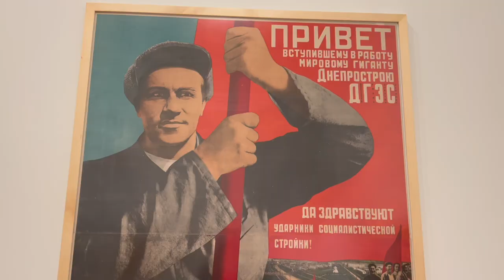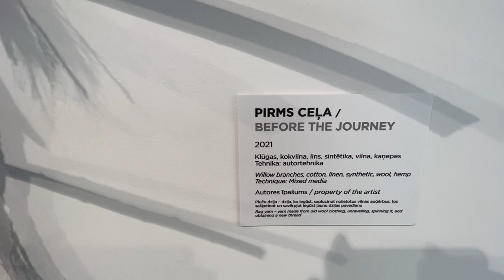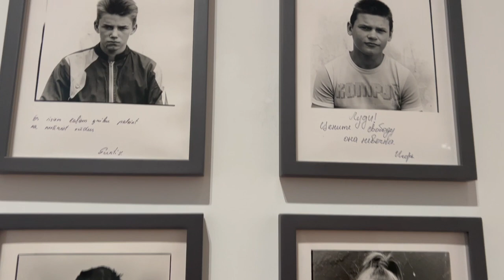🔥ЛАТВИЯ. Ценим свободу и мир. Латвийский национальный художественный музей.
🇱🇻 Привет, друзья! С вами 🔥Зажигалочка! Уже неделю совсем недалеко от нас в Украине идет война и гибнут люди. Я уверена, что в сегодняшнем мире никакие политические цели не оправдывают войну. Возможно что состояние мира это моя иллюзия. Но разве есть люди не ценящие свободу и мир?

Для успокоения души сегодня я приглашаю вас в Латвийский национальный художественный музей. Это один из старейших музеев Риги, основанный в 1869 году. Памятник архитектуры прослужил без капитального ремонта более 100 лет.

В 2013 году начались работы по реконструкции. Средства на реконструкцию, реставрацию и расширение здания выделила Рижская дума (около 17 млн евро), которая привлекла финансирование ЕС (более 13 млн.). Государство выделило на проект 346 тыс. евро.

После реконструкции площадь музея увеличилась более чем вдвое. В ходе реконструкции музей получил новое пространство — подземный этаж со стеклянной крышей на уровне пешеходных дорожек парка «Эспланада». В историческом здании были созданы дополнительные выставочные залы площадью 585 м² в чердачном помещении и под куполом.

4 мая 2016 года, в День восстановления независимости Латвийской Республики, музей торжественно открылся.

Давайте и мы с вами прогуляемся по этому восхитительному и очень современному зданию и посетим несколько выставок.

Моя дочь Анжелика училась в Латвийской академии художеств - это здание рядом с музеем. Среди художников, выставленных в музее несколько работ ее преподавателей. Ивар Хейнрихсонс один из них.

Собрание музея составляет свыше 52000 экспонатов, разделённых на две обширные коллекции: коллекция латвийского искусства и коллекция зарубежного искусства. При этом коллекция искусства Латвии — крупнейшая в мире и отражает историю развития живописи, графики и скульптуры в Латвии с середины XVIII века до настоящего времени.

Любовь подобна войне; она легко возникает, но ее весьма трудно остановить.

“Я никогда не присоединюсь к движению против войны. Позовите меня, когда появится движение за мир.” Мать Тереза